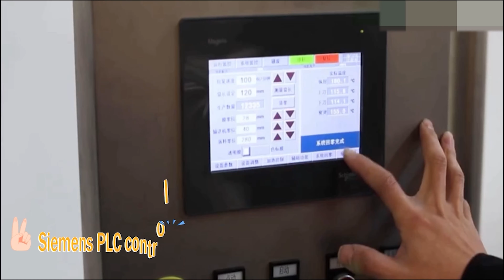Wanbon Flow Wrapping Machine Pillow Packing Machine for Pharmaceuticals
This flow wrapping machine is suitable for packaging TABLETS, and it also widely applied into various industries, such as, food, medicine, cosmetics and etc. Absorbing advanced technology concepts and ideas from Germany and Italy, PLC, HMI, and Servo from international famous brand Siemens/Panasonic are used to ensure high performance!